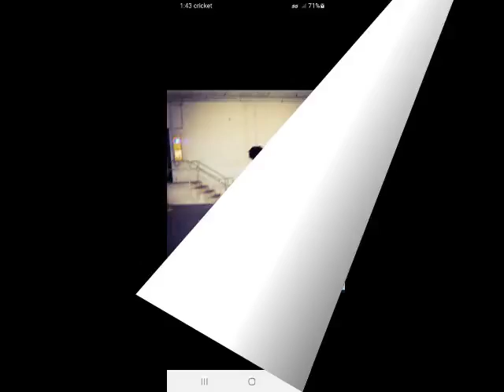Happy 23rd Birthday Tiara !! 🎈🎂🎈 7/20/22